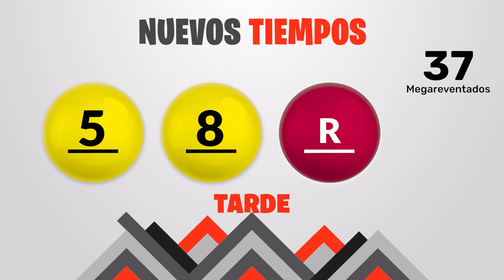Sorteo Nuevos Tiempos y 3 Monazos Tarde del jueves 16 de noviembre del 2023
Resultados Nuevos Tiempos y 3 Monazos del día Jueves 16 de Noviembre
Resultados de Nuevos Tiempos jueves dieciseis de Noviembre de 2023
Resultados de las loterias de Costa Rica del jueves dieciseis de Noviembre de 2023
Resultados del sorteo dieciseis de Noviembre
Qué número jugó en nuevos tiempos el jueves dieciseis de Noviembre de 2023
Qué número jugó en 3 Monazos el jueves dieciseis de Noviembre de 2023
Sorteo de nuevos tiempos jueves dieciseis de Noviembre de 2023
Sorteo de las loterias del jueves dieciseis de Noviembre de 2023
Sorteo Nuevos Tiempos 1:00PM
Sorteo 3 Monazos 1:00PM
Sorteo Premia 2 1:00PM
Tica 16 de Noviembre
Tica de 16 de Noviembre
Loterias Ticas del 16 de Noviembre
loterias de Costa Rica del dia jueves 16 de Noviembre de 2023

Nuevos Tiempos 1:00PM Medio dia
Nuevos Tiempos 1:00PM Medio dia hoy
Nuevos Tiempos 1:00pm Medio dia resultados
Nuevos Tiempos 1:00pm Medio dia resultados hoy

Nuevos Tiempos 1:00pm Tarde
Nuevos Tiempos 1:00pm Tarde hoy
Nuevos Tiempos 1:00pm Tarde resultados
Nuevos Tiempos 1:00pm Tarde resultados hoy

3 Monazos 1:00pm Medio dia
3 Monazos 1:00pm Medio dia hoy
3 Monazos 1:00pm Medio dia resultados
3 Monazos 1:00pm Medio dia resultados hoy

3 Monazos 1:00pm Tarde
3 Monazos 1:00pm Tarde hoy
3 Monazos 1:00pm Tarde resultados
3 Monazos 1:00pm Tarde resultados hoy

3 Monazos 1:00pm Medio dia
3 Monazos 1:00pm Medio dia hoy
3 Monazos 1:00pm Medio dia resultados
3 Monazos 1:00pm Medio dia resultados hoy
Nuevos Tiempos 1:00 PM Medio dia
Nuevos Tiempos 1:00 PM Medio dia hoy
Nuevos Tiempos 1:00 pm Medio dia resultados
Nuevos Tiempos 1:00 pm Medio dia resultados hoy

Nuevos Tiempos 1:00 pm Tarde
Nuevos Tiempos 1:00 pm Tarde hoy
Nuevos Tiempos 1:00 pm Tarde resultados

Nuevos Tiempos 1:00 pm Tarde resultados hoy

3 Monazos 1:00 pm Medio dia
3 Monazos 1:00 pm Medio dia hoy
3 Monazos 1:00 pm Medio dia resultados
3 Monazos 1:00 pm Medio dia resultados hoy

3 Monazos 5:00 pm Tarde
3 Monazos 5:00 pm Tarde hoy
3 Monazos 5:00 pm Tarde resultados
3 Monazos 5:00 pm Tarde resultados hoy

3 Monazos 5:00 pm Medio dia
3 Monazos 5:00 pm Medio dia hoy
3 Monazos 5:00 pm Medio dia resultados
3 Monazos 5:00 pm Medio dia resultados hoy
3 Monazos 5:00 pm Tarde
3 Monazos 5:00 pm Tarde hoy
3 Monazos 5:00 pm Tarde resultados
3 Monazos 5:00 pm Tarde resultados hoy